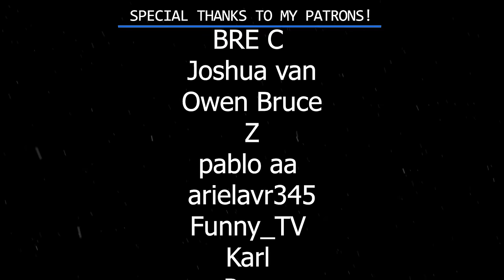ASMR Spiders Crawling Up your Back, Snakes Slithering Down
AGAIN?! It's been two whole years since my original spiders & snakes rhyme video, wow! I've since had so many requests to do another one, so here it is! I hope you enjoy :c
A massive thanks to Shawn, who edited this video!